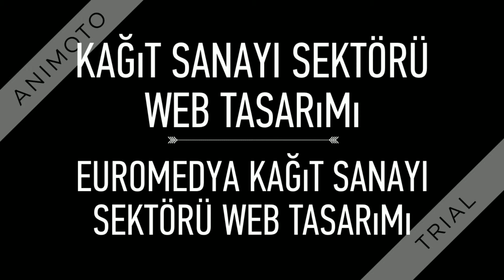Euromedya Kağıt Sanayi Sektörü Web Tasarımı